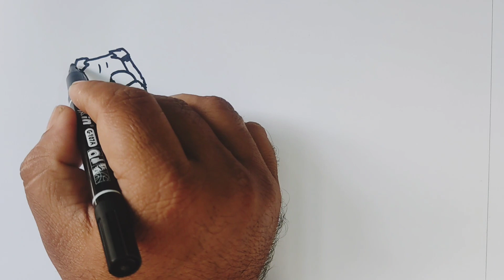শীতের সকালের দৃশ্য আকাঁ। ছবি আকাঁ শেখা। Winter Morning Scenery Drawing Easy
How To Draw Easy and Simple Scenery Drawing। Village Scenery Drawing। Drawing। Landscape Drawing
How to draw easy scenery drawing beautiful village house scenery with landscape nature drawing
චිත් ර අදින හැටි

චිත් ර අදිමු

චිත් ර අදින ලේසි ක්රම

චිත්ර

ලස්සන චිත්ර

ච්ත්ර අදිමු

මුහුදු වෙරළ චිත්ර

චිත් ර ඇදීම

චිත්ර අදිමු

art

සත්තු අදින හැටි

චිත් ර අදින හැටි පැස්ටල්

mənzərə şəkilləri çəkmək

චිත් ර අදින හැටි 5 වසර

චිත්ර අදින විදිහ

ලමා චිත්ර ඇදීම

ළමා චිත් ර අදින හැටි

şəkil çəkmək

chithra adina widiya

චිත්ර අඳින හැටි

චිත් ර අදින හැටි 6 වසර

චිත් ර මෝස්තර

පැස්ටල් චිත්ර

ච්ත්ර අදිමු පාට කරමු

sekil cekmek

ළමා චිත්ර

ලස්සන චිත්ර අඳින හැටි

ලස්සන චිත් ර අදින හැටි

සතුන් අදින හැටි

menzere sekli cekmek

rəsim

මුහුදු වෙරලක් අදිමු

baliq rasmini chizish

චිත් ර ඇඳීම

cómo dibujar un venado

ගෙවත්තක් අදිමු

මුහුදු වෙරළ චිත්ර අදිමු

ලමා චිත්ර

ලස්සනට චිත්ර අදින හැටි

මිනිස් රූප අදින හැටි

චිතු අදිමු

şuşa qalasının şəklini çəkmək

gül şəkli çəkmək

පැස්ටල් චිත්ර අදිමු

sekil cekmek oyrenmek

rəsim çəkmək

චිත් ර අදින හැටි 4 වසර